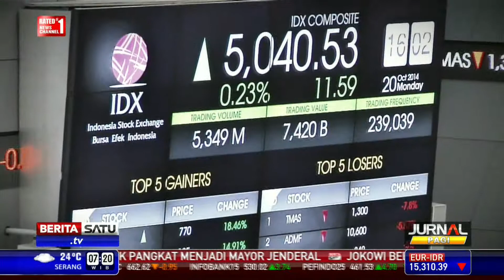Dialog: Harapan Baru Presiden Baru # 2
Joko Widodo resmi dilantik menjadi presiden RI didampingi wakil presiden Jusuf Kalla. Usai pelantikan, rakyat akan menunggu apa yang telah dijanjikan Jokowi-JK selain tentunya harapan baru. Tugas pemerintahan baru dinilai berbagai kalangan terutama ekonom memang tidak mudah, pertumbuhan ekonomi Indonesia di tengah ekonomi global juga menjadi tantangan. Ikuti dialog bersama pengamat ekonom PT Samuel Sekuritas Lana Soelistianingsih dan anggota DPR dari Fraksi Golkar Zainuddin Amali.

Facebook.com/BeritaSatuTV
Youtube.com/BeritaSatu